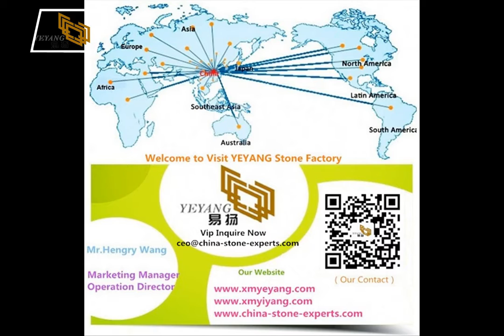Where to find white Arabescato Venato Marble slabs for bathroom floor tiles with cheap prices？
--White Arabescato Venato Marble from quarry

--Our Castro White (Arabescato Venato) is becoming more and more popular with top quality coming from our up-to-date (CNC )machines with highly polishing about 98-103 degrees with density 2900 kgs/m3 itself.

--Please advise if any interest.

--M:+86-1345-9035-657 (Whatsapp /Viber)